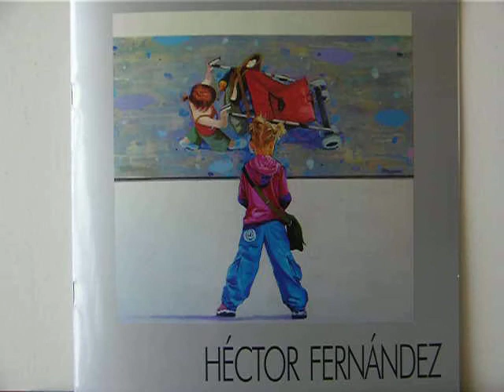ART EXHIBITION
CATALOGO DE LA PROXIMA EXPOSICION EN LA GALERIA TERRAFERMA EN LLEIDA (SPAIN)